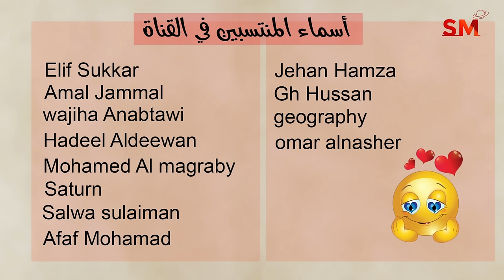توقعات الأبراج اليوم الجمعة 21 حزيران يونيو 2024 سعيد مناع